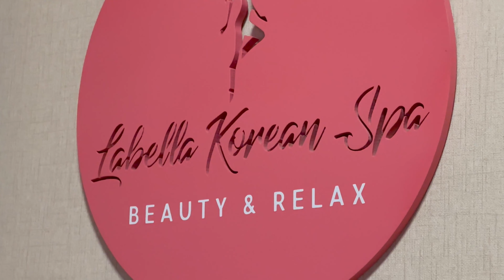DAKI NUMPUK 30 TAHUN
Yaolo Yaolo gila sihhh daki gw 30 tahun akhirnya MUSNAH di salon Korea ini. Lokasinya di H. Nawi dan harga treatmentnya sangat affordable. Harus appointment yaa soalnya bakal FULL mulu.
Tapi sumpahhh balik dari salon ini berat badan gw turun ternyata daki gw udah numpuk selama 30 tahun haha WAJIB COBA TREATMENT BUANG DAKI YAA 🤩